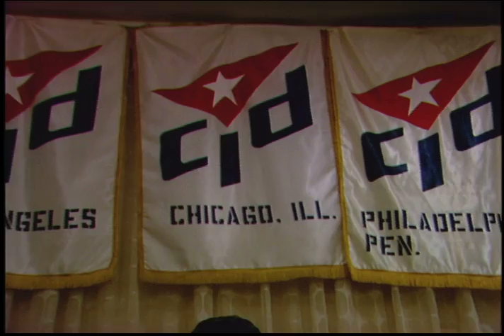Huber Matos B-Roll & Pictures